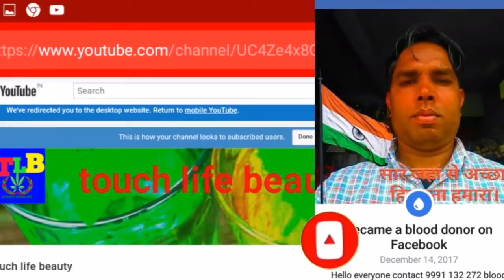इम्युनिटी पॉवर कैसे बनाएं /how to strong immunity system by touch life beauty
hello friends

Welcome to touch life beauty channel I hope you will all fine and take care

about this video ::::::::

आज के वीडियो में हम बात करेंगे कि अपने शरीर के इम्यूनिटी पावर को किस प्रकार से पढ़ा जा सकता है। इस भाग दौड़दौड़ भरी जिंदगी में मनुष्य इतना व्यस्त हो गया है कि वह अपनी सेहत का ख्याल नहीं रख पाता जिसके कारण उनका इम्यूनिटी सिस्टम खराब हो जाता है और उन्हें कई बीमारियां लग जाती हैं।

हम अपने इम्यूनिटी सिस्टम को बनाए रखने के लिए कई प्रकार के उपाय कर सकते हैं जैसे कि हमें अधिक मात्रा में पानी का सेवन करना चाहिए इससे हमारे शरीर के अंदर विषैले पदार्थ बाहर निकल जाते हैं जिससे कि हमारे इम्यूनिटी सिस्टम बना रहता है।

हम अपने मिलिट्री सिस्टम को बनाए रखने के लिए अधिक रसदार फलों का सेवन करना चाहिए क्योंकि फलों में भरपूर मात्रा में विटामिन पाया जाता है जो कि हमारे इम्यूनिटी सिस्टम को बनाए रखने में हमारी काफी मदद करते हैं।

इसके अलावा अगर आप नियमित रूप से व्यायाम करते हैं तो आपका इम्यूनिटी सिस्टम बना रहेगा वहां मेक ए बहुत ही बेहतरीन उपाय हैं मिनिटी सिस्टम को बनाए रखने का इसलिए जितना हो सके सुबह श्याम व्यायाम जरूर करें इससे आपका इम्यूनिटी सिस्टम बना रहेगा और आप के अनेक बीमारी से दूर रहेंगे।

This channel is a beauty channel makeup beauty hair style and more much I hope you stay with me and subscribe my channel and more to subscribe the channel I hope this video be helpful for you all think for watching this video do not forget the subscribe and give a bigger share like and comments

  दोस्तों  touch life beauty चैनल में आप सभी का स्वागत है  हम आपके लिए लेकर आएंगे हेल्थ और ब्यूटी से जुड़ी बेहतरीन जानकारियां

 हम आपको बताएंगे कि आप किस प्रकार से घरेलू उपाय अपना कर अपने  आपको किस प्रकार से स्वस्थ और सुंदर बना सकते हैं और साथ में आयुर्वेदिक तरीके से अपने स्वास्थ्य को किस प्रकार स्वस्थ बना सकते हैं

Not :  हमारे द्वारा दी गई जानकारियां सभी किताबे अध्ययन और आयुर्वेदिक के विश्लेषकों से ली गई है कोई भी किसी भी प्रकार के नुस्खे का प्रयोग करने से पहले अपने होम्योपैथिक है या डॉक्टर से सलाह अवश्य ले

 डेंगू से कैसे बचे हैं

 अपने शरीर में प्लेटलेट्स को कैसे बढ़ाए

 भगंदर रोग से कैसे छुटकारा पाएं

महिलाओं की महावारी के उपाय

मेहंदी लगाना सीखें

 आंखों के नीचे स्ट्रेच मार्क को कैसे हटाए

 आंखों के डार्क सर्कल को कैसे कम करें

 चेहरे के पिंपल हटाने के घरेलू उपाय

 चेहरे के पिंपल हटाने की दवा

शहद और निंबू के आयुर्वेदिक फायदे

स्वपनदोष से छुटकारा पाने के तरीके

 श्वेत प्रदर की समस्या से चेस्ट कैसे छुटकारा पाएं

मार्क स्ट्रेच की समस्या कैसे दूर करें

 मोटी तोंद को कैसे कम करें

 मोटापा घटाने के घरेलू उपाय

चुकंदर के फायदे और नुकसान

 thank you my all friend and take care bye bye

                                जय हिंद